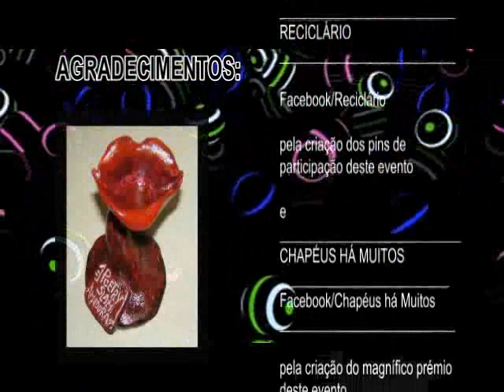1º Poetry Slam Amadora_25_11_2011_Mick Mengucci @ circuito explosivo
1º Poetry Slam Amadora
___________________25_11_2011
participação especial_Mick Mengucci (Poetry Slam Lisboa)
"A História de um gajo chamado Joe Whatever"

Poetry Slam Amadora 2011
_________________________facebook/Poetry Slam Amadora
agradecimentos:
Reciclário____facebook/Reciclário
Chapéus há muitos___facebook/Chapéus há muitos
Art Fusion Studio_Artist Community_______facebook/artista communita

Art Fusion TV 2011